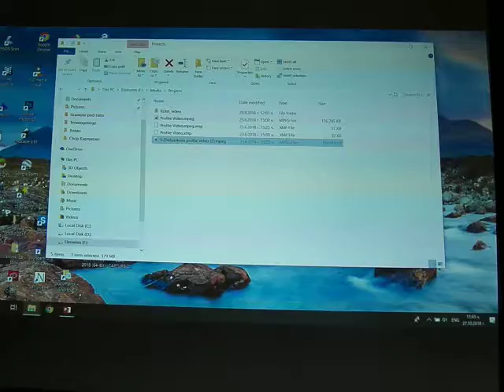Методи за 3Д картиране и визуализация на надземна и подземна част от пещерни комплекси 1ч.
"Методи  за  3Д  картиране  и  визуализация  на  надземна  и  подземна  част от пещерни комплекси".  Огнян Огнянов (О&К; преподавател в магистратурата по Географски информационни системи и картография на Софийския университет „Св. Климент Охридски“) ДОКЛАД  НА НАЦИОНАЛНИЯ ФОРУМ ПО СПЕЛЕОЛОГИЯ
27 октомври 2018 г., Национален пещерен дом, Карлуково
Българска федерация по спелеология е доброволна, неполитическа и независима организация, сдружение на пещерните клубове и спелео организации в страната.